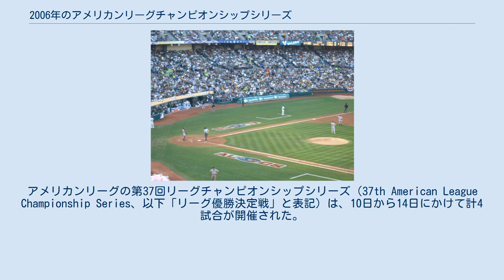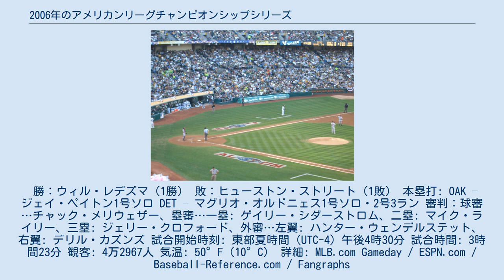2006年のアメリカンリーグチャンピオンシップシリーズ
デトロイト・タイガース
オークランド・アスレチックス
2006年の野球において、メジャーリーグベースボール（MLB）のポストシーズンは10月3日に開幕した。
アメリカンリーグの第37回リーグチャンピオンシップシリーズ（37th American League Championship Series、以下「リーグ優勝決定戦」と表記）は、10日から14日にかけて計4試合が開催された。
その結果、デトロイト・タイガース（中地区）がオークランド・アスレチックス（西地区）を4勝0敗で下し、22年ぶり10回目のリーグ優勝およびワールドシリーズ進出を果たした。
 両球団がポストシーズンで対戦するのは、1972年のリーグ優勝決定戦以来34年ぶり2度目。
この年のレギュラーシーズンでは両球団は9試合対戦し、タイガースが5勝4敗と勝ち越していた。
今シリーズはタイガースが初戦から3連勝したあと、第4戦をマグリオ・オルドニェスのサヨナラ本塁打で制し、負けなしの "スウィープ" でリーグ優勝を決めた。
リーグ優勝決定戦での優勝決定サヨナラ本塁打は3年ぶり3度目、7戦4勝制のリーグ優勝決定戦をスウィープ突破は11年ぶり4度目である。
シリーズMVPには、第2戦と第4戦で3安打ずつ放つなど、4試合で打率.529・2打点・OPS 1.167という成績を残したタイガースのプラシド・ポランコが選出された。
しかしタイガースは、ワールドシリーズではナショナルリーグ王者セントルイス・カージナルスに1勝4敗で敗れ、22年ぶり5度目の優勝を逃した。
 2006年のアメリカンリーグ優勝決定戦は10月10日に開幕し、途中に移動日を挟んで5日間で4試合が行われた。
 勝：ネイト・ロバートソン（1勝） 敗：バリー・ジト（1敗） 本塁打: DET – ブランドン・インジ1号ソロ、イバン・ロドリゲス1号ソロ 審判：球審…ジェリー・クロフォード、塁審…一塁: ハンター・ウェンデルステット、二塁: デリル・カズンズ、三塁: チャック・メリウェザー、外審…左翼: ゲイリー・シダーストロム、右翼: マイク・ライリー 試合開始時刻: 太平洋夏時間（UTC-7）午後5時20分 試合時間: 3時間20分 観客: 3万5655人 気温: 63°F（17.2°C） 詳細: MLB.com Gameday / ESPN.com / Baseball-Reference.com / Fangraphs 勝：ジャスティン・バーランダー（1勝） 敗：エステバン・ロアイザ（1敗） S：トッド・ジョーンズ（1S） 本塁打: DET – アレクシス・ゴメス1号2ラン、カーティス・グランダーソン1号ソロ OAK – ミルトン・ブラッドリー1号2ラン・2号ソロ、エリック・チャベス1号ソロ 審判：球審…ハンター・ウェンデルステット、塁審…一塁: デリル・カズンズ、二塁: チャック・メリウェザー、三塁: ゲイリー・シダーストロム、外審…左翼: マイク・ライリー、右翼: ジェリー・クロフォード 試合開始時刻: 太平洋夏時間（UTC-7）午後5時21分 試合時間: 3時間6分 観客: 3万6168人 気温: 67°F（19.4°C） 詳細: MLB.com Gameday / ESPN.com / Baseball-Reference.com / Fangraphs 勝：ケニー・ロジャース（1勝） 敗：リッチ・ハーデン（1敗） S：トッド・ジョーンズ（2S） 本塁打: DET – クレイグ・モンロー1号ソロ 審判：球審…デリル・カズンズ、塁審…一塁: チャック・メリウェザー、二塁: ゲイリー・シダーストロム、三塁: マイク・ライリー、外審…左翼: ジェリー・クロフォード、右翼: ハンター・ウェンデルステット 試合開始時刻: 東部夏時間（UTC-4）午後4時31分 試合時間: 2時間57分 観客: 4万1669人 気温: 41°F（5°C） 詳細: MLB.com Gameday / ESPN.com / Baseball-Reference.com / Fangraphs アスレチックスは8回表、一死一塁で9番・二塁ダンジェロ・ヒメネスの代打にボビー・キールティを送ったが、二ゴロ併殺に終わった。
そしてその裏の守備で...